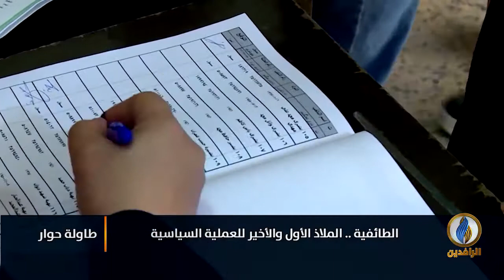لبرنامج طاولة_حوار | تقرير | الطائفية.. ملاذ العملية السياسية الأول والأخير